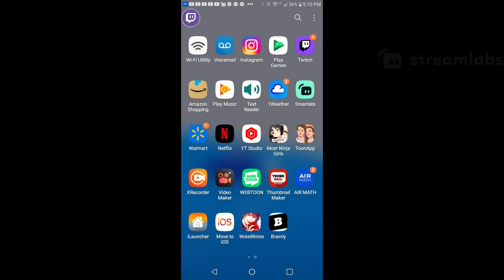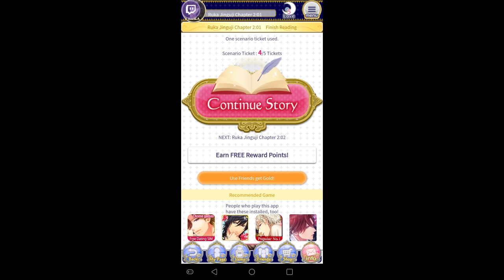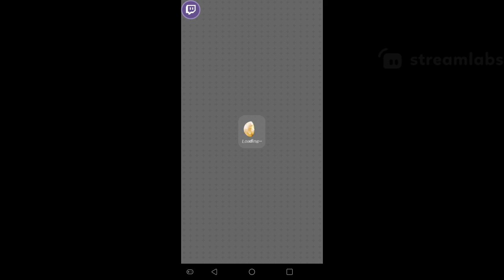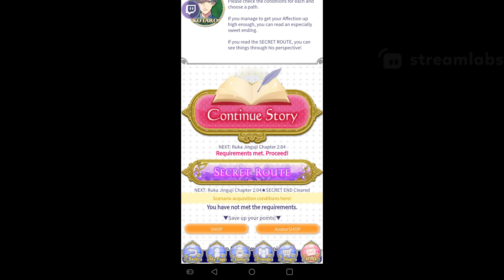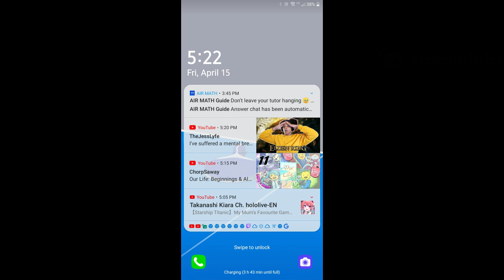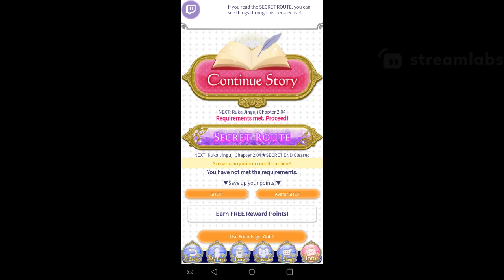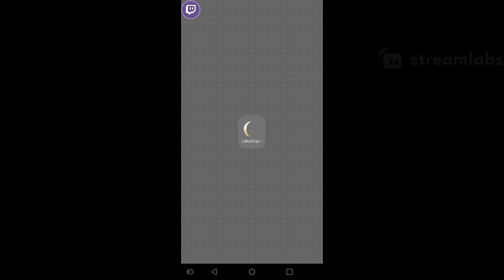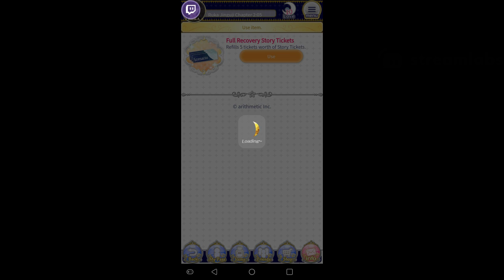wicked wolves there boys come with a bite part 3ruke